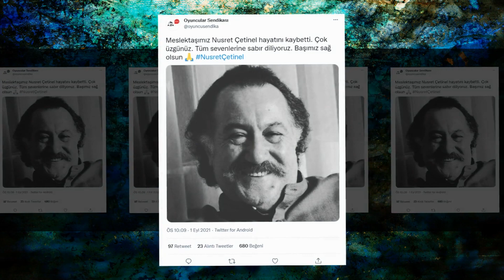BİR ACI VEDA DAHA - USTA OYUNCU NUSRET ÇETİNEL HAYATINI KAYBETTİ